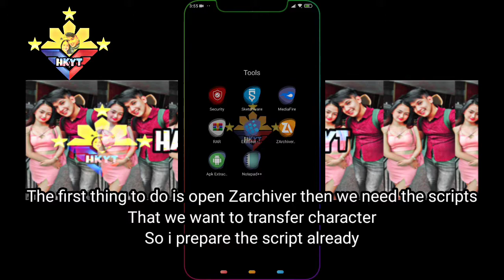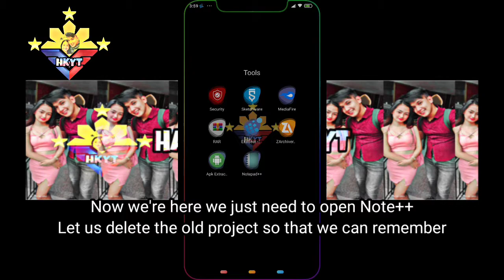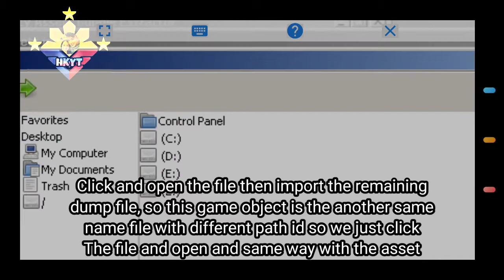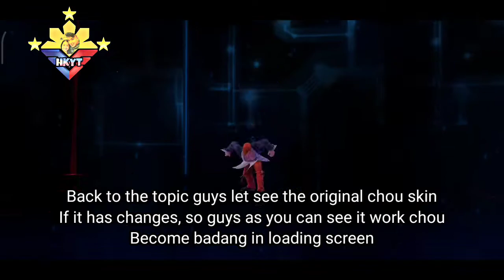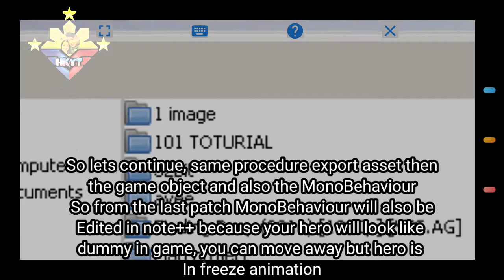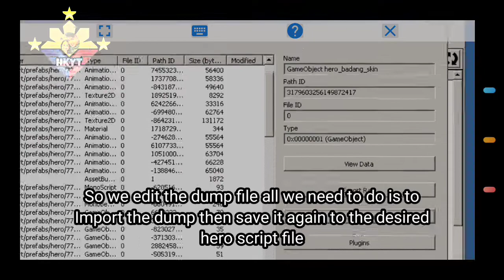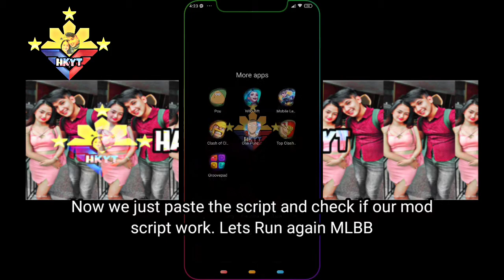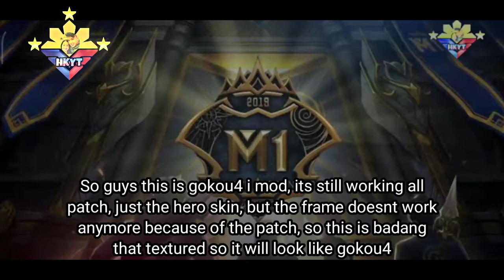MOD SKIN SCRIPTING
✓REMEMBER: This Channel is Removing Trial and Expiration of VIP Cheats, Script Encoder, Removing logs, Removing Serial Number, Creating MOD and many more!

[I DON'T WANT YOU TO PAY FOR CHEATS]

🔥FEATURES:

✓ABC File
✓Unlocked Purple Fire
✓Unlocked Moving Waterfalls
✓Full HD Script
✓No Ban
✓No Error
✓Full Backup File

✓MY YOUTUBE PARTNERS✓

•CraVe Zone |||REBORN•
•Anonymous Unknown PH•
•Fearless PH•

🛠TOOLS NEEDED🔗

🔒No Password - 🙏[Don't Skip the video]

✓DEAR MOONTON: This video is for educational purposes only and for you to make apps optimize and fix some glitch, bugs and hacks showed in the video if you think its violating any terms and conditions please notify me in  I will remove it immidiately but please do not shutdown.